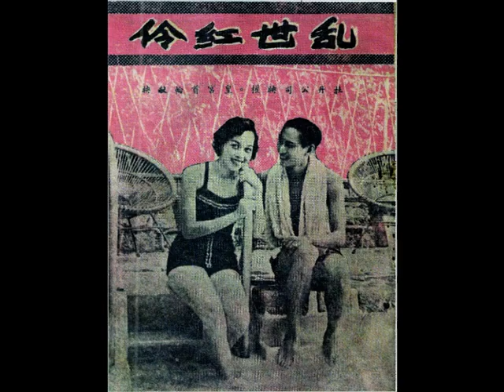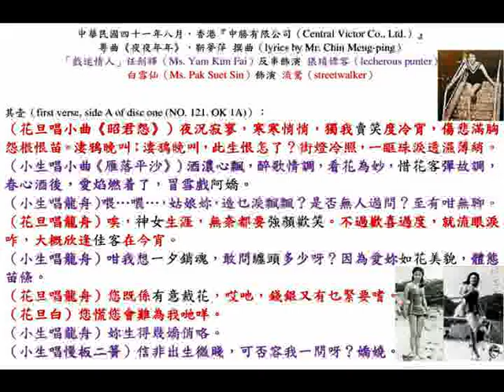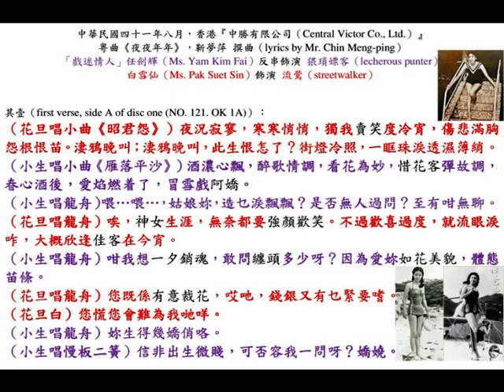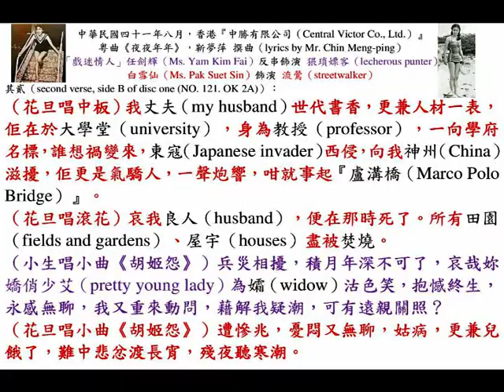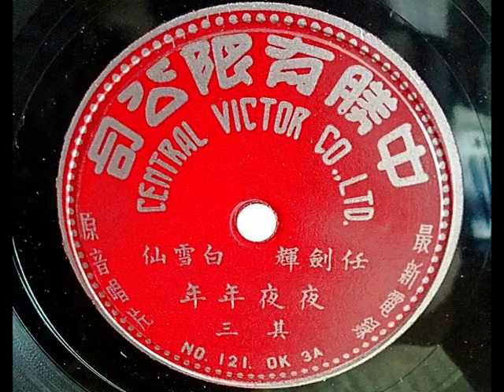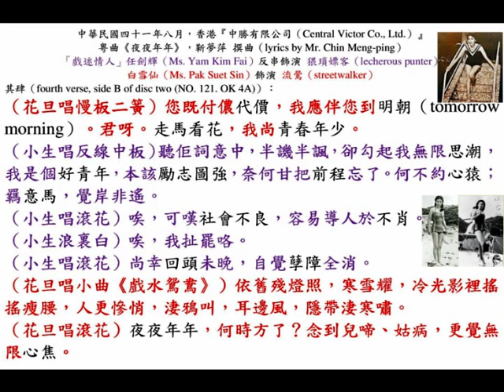任劍輝、白雪仙《夜夜年年》，靳夢萍 撰曲，中華民國卅八年，香港『中勝有限公司（Central Victor Co., Ltd.）』第五期（fifth production）兩隻留聲唱片。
◎中華民國卅八年九月（September, 1949），香港（Hong Kong）『中勝有限公司（Central Victor Co., Ltd.）』第五期（fifth production），最新唱片上市：
（壹）梁無色、梁無相《露滴牡丹開》，兩張（two gramophone records）；
（貳）任劍輝、白雪仙《夜夜年年》，兩張（two gramophone records）；
（叁）黃千歲、羅麗娟《一吻續前歡》，兩張（two gramophone records）；
（肆）黃千歲、白雪仙《杜十娘》，兩張（two gramophone records）。
『中勝公司』唱片，敢誇後至居前，片質歷久不變，曲譜腔調新鮮，令人百聽不厭，並非誇大之言，請看堂皇陣容，集合藝苑中堅，盡皆富於經驗，紅星紅伶並兼，詞曲莊諧香艷，伴奏中西管絃，玩藝行腔老練，聽來悅耳自然，聲音清晰明亮，出品惟我獨尊，諸君耳福不淺，留聲機畔流連。

◎香港（Hong Kong）『中勝有限公司（Central Victor Co. Ltd.）』最新電錄，原音唱片（NO. 121 OK 1A, 2A, 3A, 4A）；暹羅（泰國）『聯豐廣聲唱片公司』專營歐美名廠各嘜唱機、唱片、唱針等，地址：泰京（Bangkok）三角路（สามแยก เจริญกรุง）『新中國戲院』左畔，門牌五八三之八號。
Remark: 『新中國戲院』即『月宮戲院（โรงภาพยนตร์ เฉลิมบุรี (Chalermburi Theatre)）』也。

◎中華民國七十年五月四日，星期一（4th May, 1981, Monday），香港《華僑日報》，第十張；第一頁，電臺一週。
提供更多更好聽覺享受，靳夢萍加盟「粵曲節目」，協助策劃和編排等工作。
    『香港電臺』的節目，五月份起，將有很大的變動和革新。至於原有節目，其內容或質量，也或多或少地有所改變，會為聽眾提供更多更好的聽覺享受。這真是人所樂聞的好消息也。
    在這裏，先談談《舊曲重溫》和《粵曲精選》這兩、三項粵曲節目吧。
    但我們總不能不承認粵曲還有不少愛好者和它的聽眾–––這可從本港依然存在不少粵曲社團，和『香港電臺』經常收到不少點唱粵曲的來信得到證明。
    『香港電臺』的《舊曲重溫》、《粵曲精選》等節目，聞由五月起，將獲得一行尊加盟，協助策劃和編排等工作，務必搞得更為生色。這位老行尊，就是靳夢萍。
    靳夢萍從事粵劇、粵曲的編撰，曾經名噪一時。難一向都以業餘時間執筆編寫，然而三、四十年來，甚少中輟。填詞用句，十分精煉；並往往突破傳統手法。因此他撰製的曲本，很有新鮮感。他的作品，經名伶、名家灌成唱片的很多，直到今時今日還流行着，為知音人士所樂聽樂道的還有不少。
    在五十年代初：穗市（Canton）粵劇界曾掀起過一個巨大浪潮，那時，當地的『珠江劇團』，由羅品超、文覺非、郎筠玉等紅伶上演一部歷史劇《鳳儀亭》，居然能在幾個月的演出期間中，每晚都爆個滿堂紅，即使在傾盆大兩的惡劣天氣情況下，戲院仍一早就宣告滿座。這是粵劇界的一項奇蹟。其後，北平（Peking）舉行全國各地「劇展」，『珠江劇團』的紅伶也帶了幾部–––包括《鳳儀亭》–––名劇，代表粵劇團體赴平參展。演出後，經過評定：《鳳儀亭》獲得「廣東地方戲特獎」。
    不久之後，靳夢萍應本港『金星唱片公司（Golden Star Record Co.）』聘來港任職。在業餘時間中，仍在電影界編寫戲本和填詞作曲。經他編撰的電影，多半都能保持賣座的高紀錄。到六十年代，他為芳艷芬、陳錦棠等編寫的一部歌唱電影《秦香蓮》，在各院上映後，竟吸引了不少高級智識份子購票入座；並獲得很高的評價。後該片打破了到那時為止的「芳艷芬」片賣座紀錄。
    『麗的電視（Rediffusion Television, RTV）』尚在有線播映時期，靳夢萍已投入該臺為節目策劃工作，直到最近，始因退休而離職。今又為『香港電臺』的粵曲節目作策劃，將會為知音人生帶來更大的耳福吧！

◎中華民國四十年（early 1951），香港（Hong Kong）『中勝有限公司（Central Victor Co., Ltd.）』粵曲《夜夜年年》，靳夢萍 撰曲（lyrics by Mr. Chin Meng-ping）；
「戲迷情人」任劍輝（Ms. Yam Kim Fai）反串飾演 猥瑣嫖客（lecherous punter）；
白雪仙（Ms. Pak Suet Sin）飾演 流鶯（streetwalker）。

其壹（first verse, side A of disc one (NO. 121. OK 1A)）：
（花旦唱小曲《昭君怨》）夜況寂寥，寒寒悄悄，獨我賣笑度冷宵，傷悲滿胸怨根恨苗。淒鴉晚叫；淒鴉晚叫，此生恨怎了？街燈冷照，一眶珠淚透濕薄綃。
（小生唱小曲《雁落平沙》）酒濃心飄，醉歌情調，看花為妙，惜花客彈故調，春心酒後，愛焰燃着了，冒雪戲阿嬌。
（小生唱龍舟）喂…喂…，姑娘妳，造乜淚飄飄？是否無人過問？至有咁無聊。
（花旦唱龍舟）唉，神女生涯，無奈都要強顏歡笑。不過歡喜過度，就流眼淚咋，大概欣逢佳客在今宵。
（小生唱龍舟）咁我想一夕銷魂，敢問纏頭多少呀？因為愛妳如花美貌，體態苗條。
（花旦唱龍舟）您既係有意裁花，哎吔，錢銀又有乜緊要啫。
（花旦白）您慌您會難為我哋咩。
（小生唱龍舟）妳生得幾嬌俏咯。
（小生唱慢板二簧）信非出生微賤，可否容我一問呀？嬌嬈。

其貳（second verse, side B of disc one (NO. 121. OK 2A)）：
（花旦唱中板）我丈夫（my husband）世代書香，更兼人材一表，佢在於大學堂（university），身為教授（professor），一向學府名標，誰想禍變來，東寇（Japanese invader）西侵，向我神州（China）滋擾，佢更是氣驕人，一聲炮響，咁就事起『盧溝橋（Marco Polo Bridge）』。
（花旦唱滾花）哀我良人（husband），便在那時死了。所有田園（fields and gardens）、屋宇（houses）盡被焚燒。
（小生唱小曲《胡姬怨》）兵災相擾，積月年深不可了，哀哉妳嬌俏少艾（pretty young lady）為孀（widow）沽色笑，抱憾終生，永感無聊，我又重來動問，藉解我疑潮，可有遠親關照？
（花旦唱小曲《胡姬怨》）遭慘兆，憂悶又無聊，姑病，更兼兒餓了，難中悲忿渡長宵，殘夜聽寒潮。

其叁（third verse, side A of disc two (NO. 121. OK 3A)）：
（小生唱乙反線南音）人間世，有此苦命阿嬌，正係無邊禍劫，薄命一條。妳就把色相犧牲，不顧人輕藐；不顧遭人齒冷，把浪蝶來招。
（花旦唱乙反線南音）我亦曾作正當生涯，無奈薪金（salary）微小，婆婆病體，又要買藥醫療，索乳雛兒，啼悲叫。
（花旦唱乙反線慢板二簧）試問車薪杯水，怎度此歲月迢迢？逼作此皮肉生涯，不顧流鶯（streetwalker）之誚（blame）。
（小生唱慢板二簧）聽妳講出淒涼身世，更不忍向妳恣意逗撩，且贈妳夜度之資。
（花旦唱慢板二簧）咁我過反為唔敢要。

其肆（fourth verse, side B of disc two (NO. 121. OK 4A)）：
（花旦唱慢板二簧）您既付儂代價，我應伴您到明朝（tomorrow morning）。君呀。走馬看花，我尚青春年少。
（小生唱反線中板）聽佢詞意中，半譏半諷，卻勾起我無限思潮，我是個好青年，本該勵志圖強，奈何甘把前程忘了。何不約心猿；羈意馬，覺岸非遙。
（小生唱滾花）唉，可嘆社會不良，容易導人於不肖。
（小生浪裏白）唉，我扯罷咯。
（小生唱滾花）尚幸回頭未晚，自覺孽障全消。
（花旦唱小曲《戲水鴛鴦》）依舊殘燈照，寒雪耀，冷光影裡搖搖瘦腰，人更慘悄，淒鴉叫，耳邊風，隱帶淒寒嘯。
（花旦唱滾花）夜夜年年，何時方了？念到兒啼、姑病，更覺無限心焦。